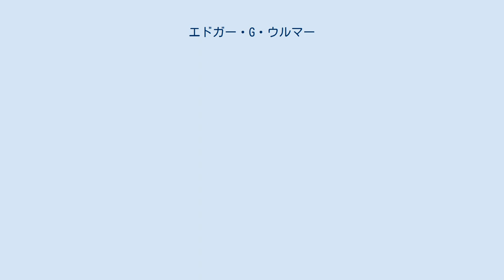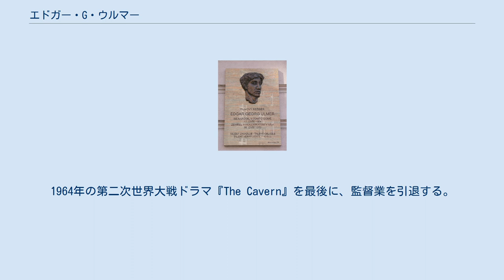エドガー・G・ウルマー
エドガー・G・ウルマー（Edgar G. Ulmer、1904年9月17日 - 1972年9月30日）は、アメリカ合衆国の映画監督。
『恐怖のまわり道』を手がけたことで知られている。
 1904年9月17日、オロモウツに生まれる。
マックス・ラインハルトとともにアメリカ合衆国へ渡った彼は、ユニバーサル・スタジオにてセット・デザインを手がけたほか、ドイツでは、F・W・ムルナウ監督の映画のプロダクション・デザインを手がけた。
 1930年、ロバート・シオドマクとの共同監督による『日曜日の人々』で映画監督デビュー。
1934年、ベラ・ルゴシとボリス・カーロフを主演に迎えたホラー映画『黒猫』がヒットする。
その後、カール・レムリの甥の妻だったシャーリー・カスラー・アレクサンダーとの交際により、メジャー・スタジオから排斥される。
「ジョン・ワーナー」名義で西部劇『Thunder Over Texas』を監督したのち、ニューヨーク州へ渡り、イディッシュ語の映画や公衆衛生のドキュメンタリーなどを監督する。
 1942年より、B級映画専門スタジオのプロデューサーズ・リリーシング・コーポレーションにて、数々の作品を手がける。
1944年、ジョン・キャラダイン主演のホラー・スリラー『青髯』を監督する。
1945年、トム・ニール主演のフィルム・ノワール『恐怖のまわり道』を監督する。
1964年の第二次世界大戦ドラマ『The Cavern』を最後に、監督業を引退する。
 1972年9月30日、カリフォルニア州にて死去。